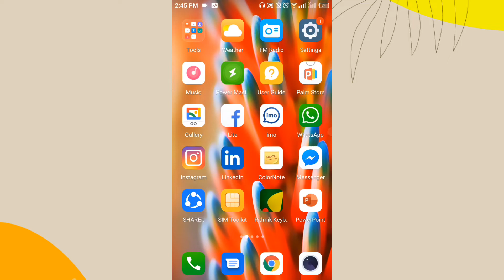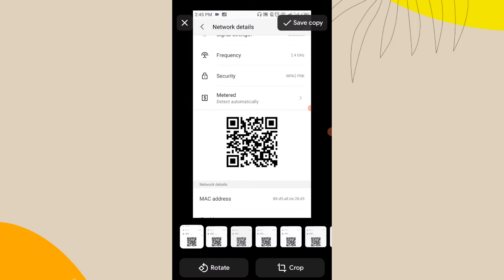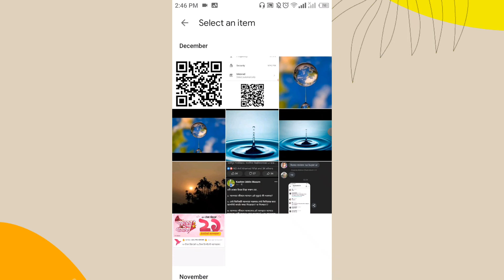How To Show Wifi Password In Mobile 2023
In this video, we'll show you how to show the wifi password in your mobile phone 2023.

Hello,Everyone.In this video i will show you how to show wifi password in mobile 2023.
With the knowledge gained from this video,কিভাবে ওয়াইফাই পাসওয়ার্ড বের করব,অন্যের ওয়াইফাই পাসওয়ার্ড কিভাবে বের করব how to find out wifi password,
wifi password show app,qr code দিয়ে wifi password,how to scan wifi qr code realme,find out wifi password on android,
how to find out connected wifi password on android,how to hack wifi password bangla.keep watching the videos.

how to hack wifi password bangla tutorial,
ওয়াইফাই পাসওয়ার্ড দেখা,
ওয়াইফাই পাসওয়ার্ড হ্যাক,
how to show wifi password in mobile without root,
how to hack wifi password without root,
how to see connected wifi password on android phones without root,
If you're looking for ways to Privacy-protect your online activities, this is the video for you! In this video, we'll show you how to show the wifi password in your mobile phone, so that no one can access your online activities.

Best of all, this video is easy to follow and will be a breeze to apply to your own mobile phone. So whether you're looking to protect your privacy or just want to save time, this is the video for you!